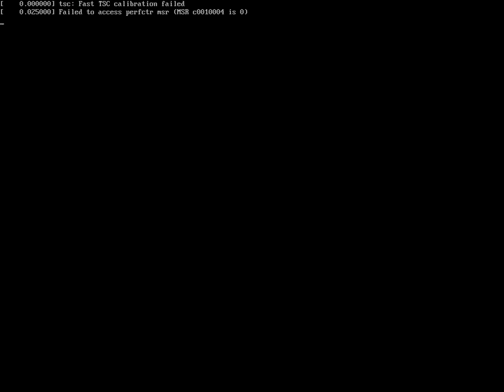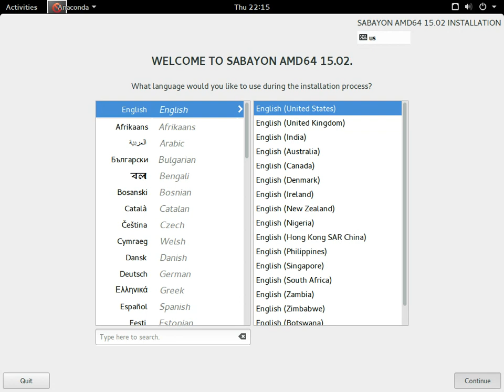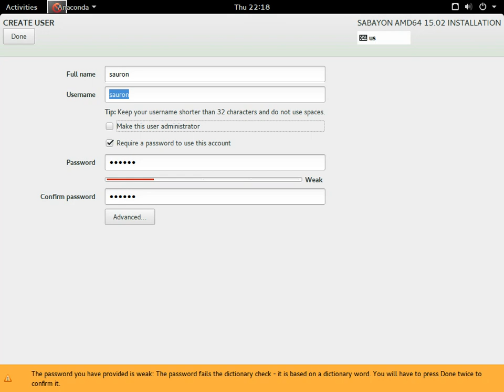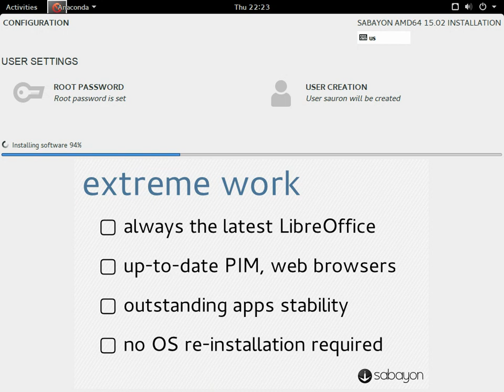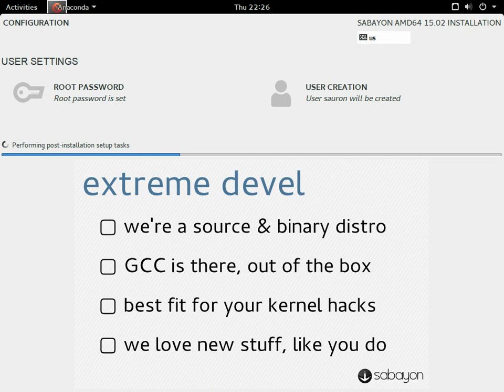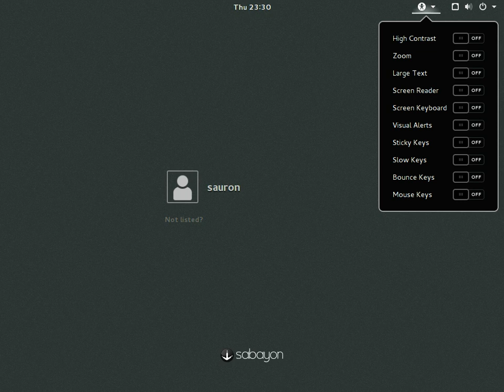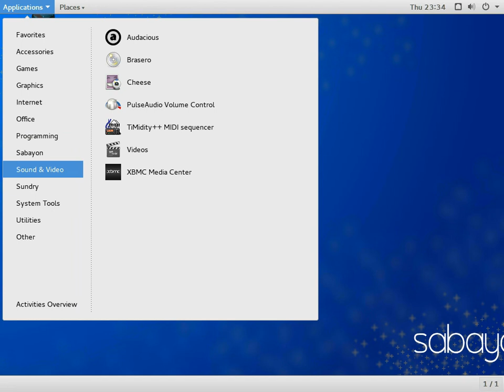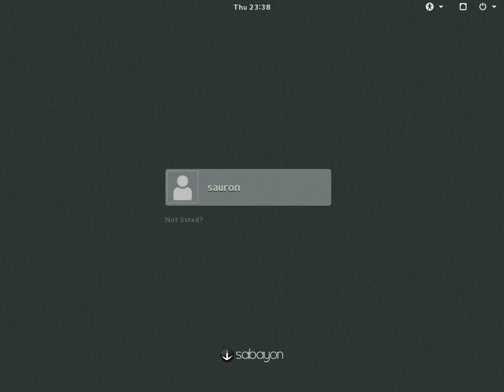Sabayon Linux 15.02.1 amd64. GNOME Desktop.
Sabayon 15.02.1 is a modern and easy to use Linux distributionbased on Gentoo, following an extreme, yet reliable, rolling release model.

This is a monthly release generated, tested and published to mirrors by ourbuild servers containing the latest and greatest collection of softwareavailable in the Entropy repositories.
The ChangeLog files related to this release are availableon our mirrors.

The list of packages included in each Sabayon flavor is available inside*.pkglist" files. Our team is always busy packaging the latest andgreatest stuff. If you want to have a look at what's inside ourrepositories, just go to our packages website.

Please read on to know where to find the images and their torrentfiles on our mirrors.

Fresh software, at all times

Sabayon developers have the funny habit of packaging all the latest stuff that is in the Gentoo repositories and make it available as soon as possible to our users. If you are looking for the latest KDE, GNOME or LibreOffice, the chance that "it's all in the repos already" are very high. We keep rolling 24/7, 365 days a year, because old software get us instantly bored.

Available releases

We offer both 64bit and 32bit images but, these days, unless you're very masochist you should really avoid 32bit and go straight to the future, 64bit that is.
Besides this little piece of advice, you are free to choose between the wonderful minimalism of GNOME, the eyecandy of KDE or the old fart called Xfce. If you are the kind of person who just needs Fluxbox/Openbox/whatever else, just get the Minimal image and you won't be hit by the "OMG candies" bloat that is in the other images.

Steam Big Picture mode

Following our well appreciated Media Center mode, that lets you convert your computer into an XBMC-based media center, we're now offering a way to get away from the boring Christmas movies and start doing something more serious: gaming, on Linux. Our KDE and GNOME images come with Steam preinstalled and ready to be launched. In addition to this, a new boot and install mode called "Steam Big Picture" (formerly and improperly known as SteamBox mode) is now available letting you turn your computer into a real Linux gaming console, no matter if it is NVIDIA, AMD or Intel GPU-based.

Binary vs Source Package Manager

It's up to you whether turn a newly Sabayon installation into a geeky Gentoo ~arch system or just camp on the lazy side and enjoy the power of our binary, dumbed down Applications Manager (a.k.a. Rigo). With Sabayon you are really in control of your system the way you really want.

Native NVIDIA and AMD GPU drivers support

All our releases natively support the latest and greatest GPU hardware from NVIDIA and AMD through their proprietary drivers. Whether you want to enjoy your Linux rig for gaming or video playback, you can. For AMD hardware though, we default to the Open Source implementation for the supported cards. Make sure to pass "nomodeset" to the boot command line to force the proprietary drivers to be used instead.

LTSI Linux Kernels, 3.10, 3.12 offered

We are now tracking the 3.10, 3.12, 3.14 Long Term Stable Linux kernels, offering (almost) same-day updates to them. If you are using Sabayon in a server environment, you surely welcome this. However, if you're using Sabayon on your laptop, desktop workstation, switching between kernels or just moving to a new version has become a no-brainer operation through Rigo: just go to the preferences menu, select the kernel menu (LTS and regular kernels are listed in separate menus), pick a kernel and click "Install". Rigo will take care of updating external modules in a reliable and safe way on your behalf.